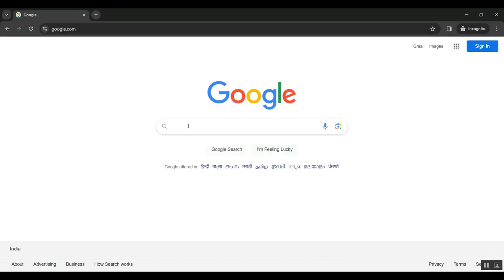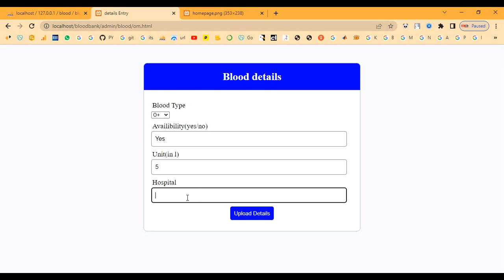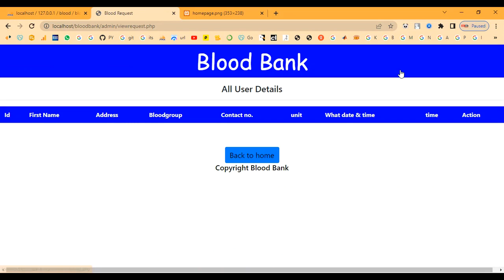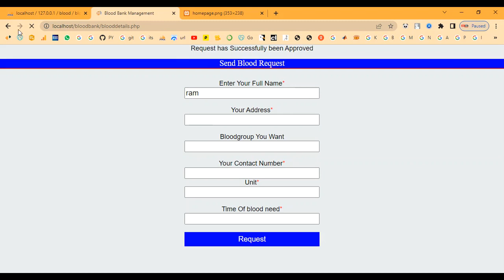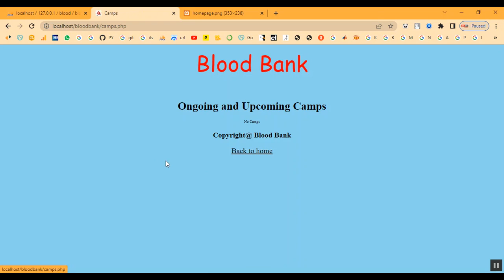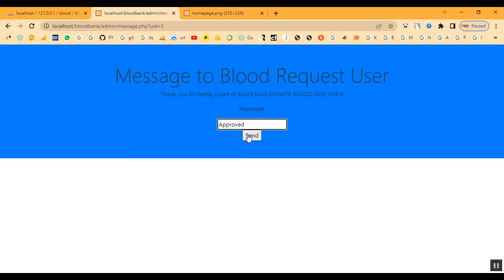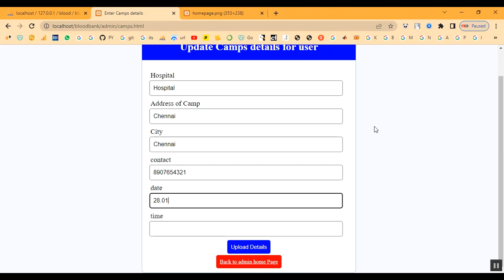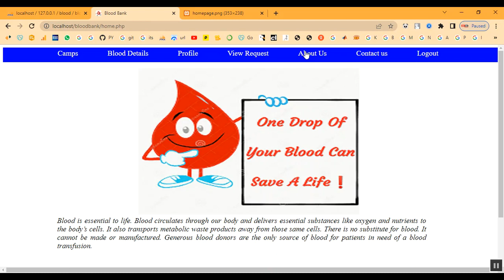Blood Bank Report Details in PHP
IEEE PROJECTS 2024 TITLE LIST

* Complete Source Code
* Complete Documentation
* Complete Presentation Slides
* Flow Diagram
* Database File or Dataset
* Screenshots
* Execution Procedure
* Video Tutorials
* Supporting Softwares

Support Specialization
* 24/7 Support
* Ticketing System
* Voice Conference
* Video On Demand
* Remote Connectivity
* Document Customization